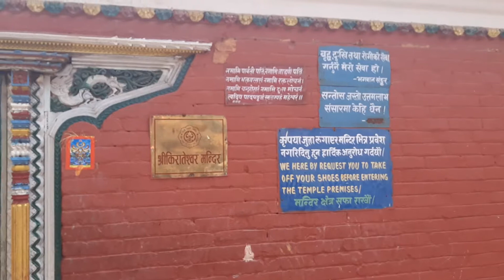Rakshyabandhan ko awasarma Pashupatinath , Bagmati ra Kiranteshwor mandir darshan(3)